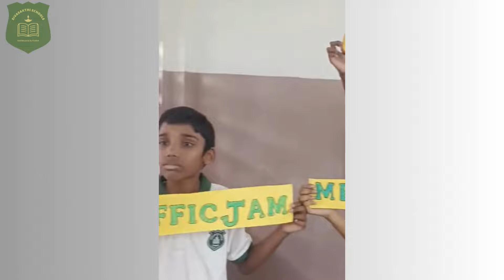Celebrating Population Day: Students and Teachers Unite in Creativity and Learning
Join us as we celebrate Population Day with an inspiring look at the dedication and hard work of our students and teachers in preparing for this important event. This engaging video captures the creativity, collaboration, and educational journey involved in making posters, chart work, and preparing for the assembly.

Watch as our classrooms transform into vibrant hubs of activity, with students eagerly participating in brainstorming sessions and discussions about global population issues. Guided by our passionate teachers, the students dive into research, gathering facts and insights to create informative and impactful posters and charts.

You'll see the artistic talents of our students shine as they bring their ideas to life with colorful drawings, compelling statistics, and thought-provoking messages. Their enthusiasm and dedication are palpable as they work together, learning the value of teamwork and effective communication.

The video also highlights the preparation for the assembly, where students practice their speeches, presentations, and performances with determination and excitement. Teachers provide invaluable support, offering guidance and encouragement to ensure every student feels confident and prepared.

On the day of the assembly, the efforts culminate in a powerful presentation, showcasing the students' hard work and deep understanding of population issues. The event is a testament to the collaborative spirit and commitment to learning that defines our school community.

Join us in celebrating Population Day and the remarkable efforts of our students and teachers, who have made this day a memorable and educational experience for all. Witness their creativity, passion, and dedication in action as they raise awareness and inspire change.